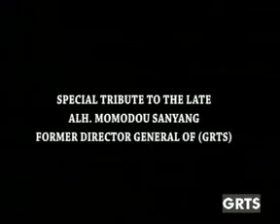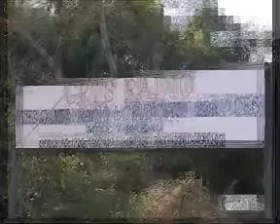GRTS 30 12 2012 1020 GMT